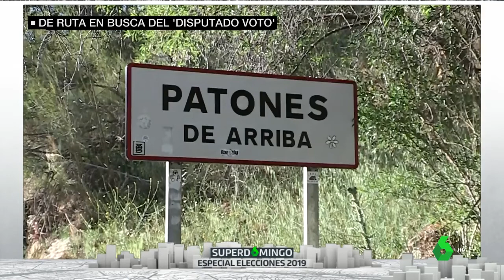El ejemplo de Charito: tiene 95 años y es candidata en Patones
En estas elecciones, hay quien critica la edad de algunos candidatos. Pues bien en esta crónica del disputado voto les presentamos a Charito de Patones, candidata con 95 años.